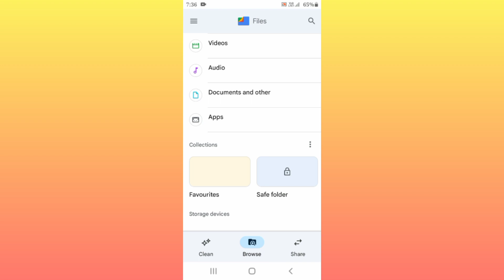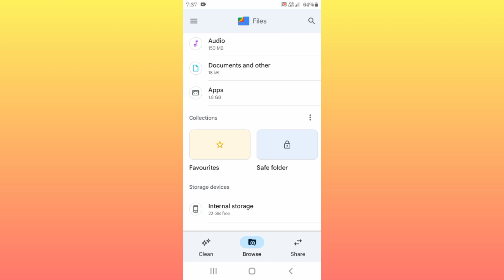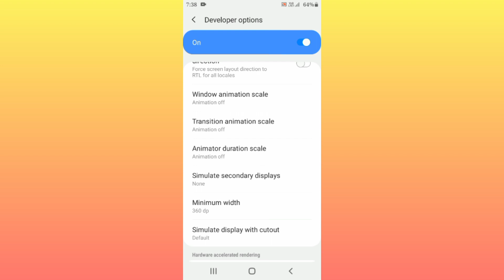Samsung Galaxy m01 core Expendable Memory 512 GB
Samsung Galaxy m01 core 512 GB

Expendable Memory 512 GB

Samsung phones Expendable Memory

Expendable Memory

Samsung phones Expendable Memory 513 GB

512 GB Expendable Memory

512 GB Expendable